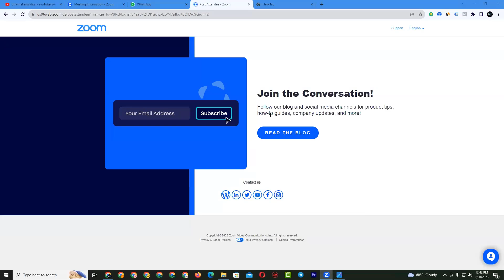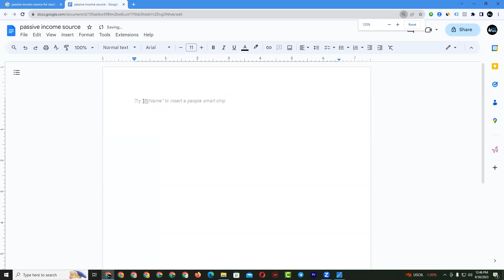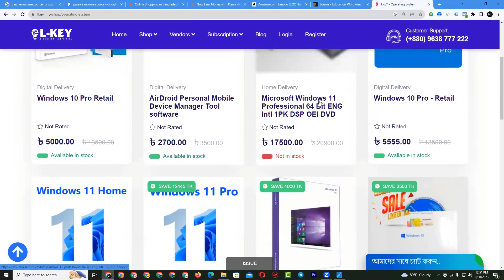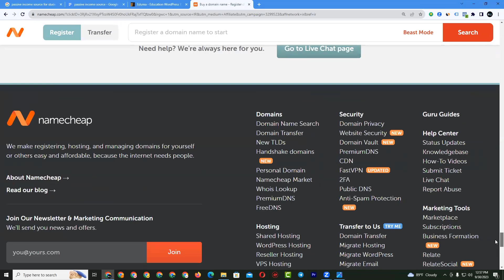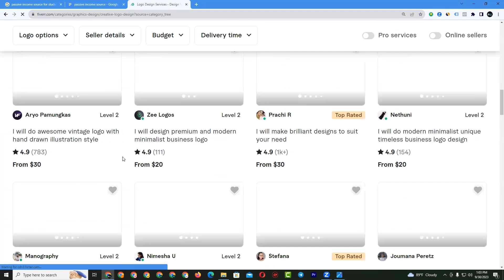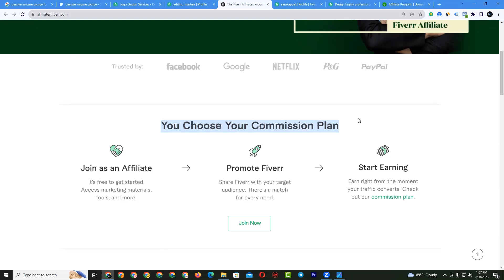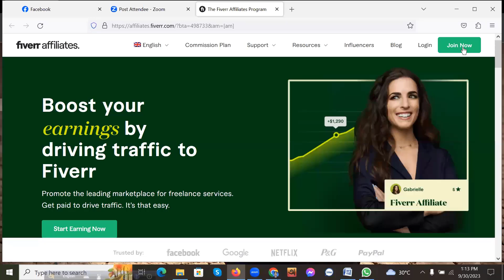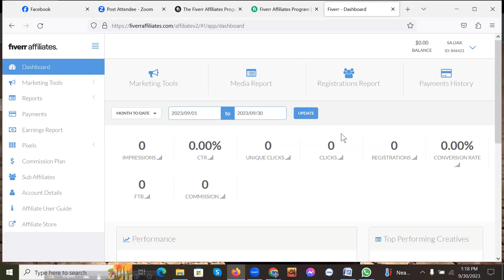Passive Income এর জন্য টপিক বাছাই